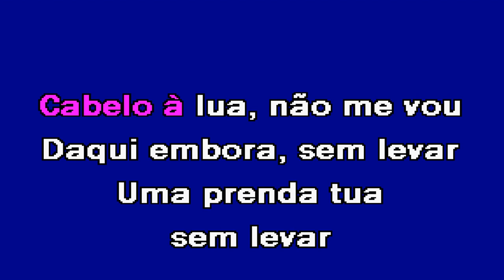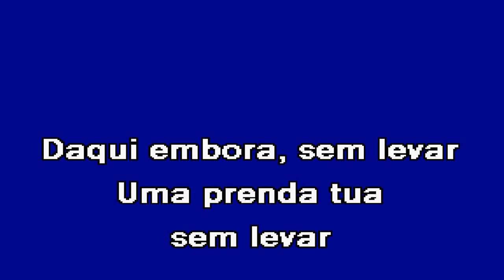MENINA ESTÁS À JANELA Los Romeros Karaoke